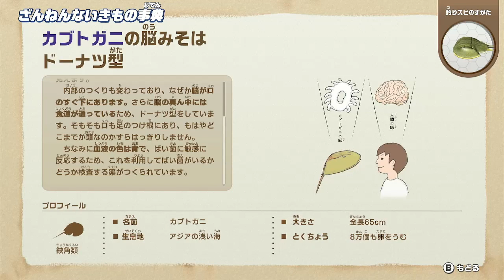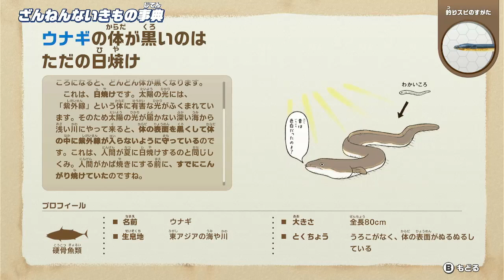世界一テンションの高い「釣りスピリッツ」実況in水族館 part.13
たまには息抜きもいいよな